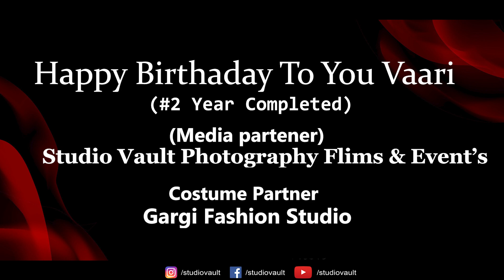Studio Vault Present's Vaari Prebirthday Song 2022|Vari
Studio Vault Photoghraphy team presents, Marathi Wedding cinematic highlights of a beautiful couple

😊Nilesh Auti NA - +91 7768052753
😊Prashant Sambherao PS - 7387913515